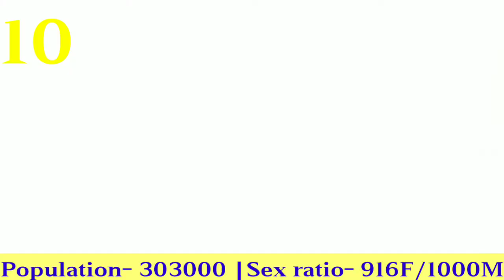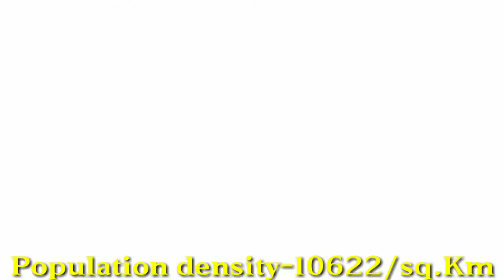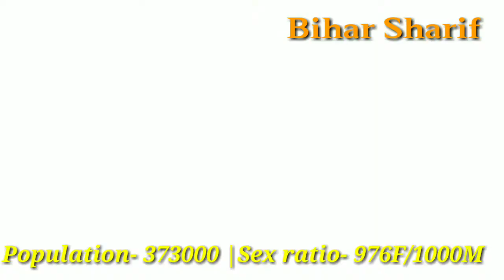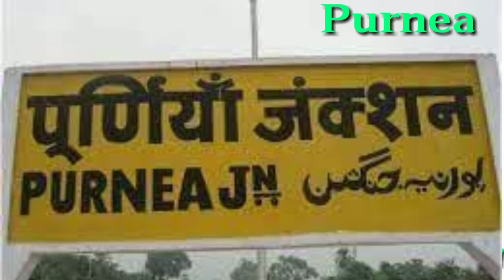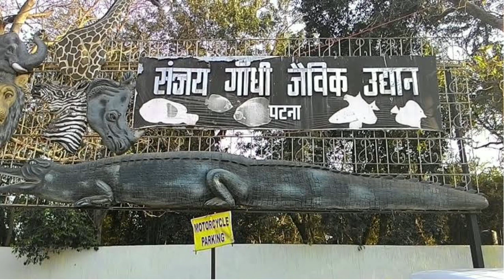Top 10 cities of Bihar||बिहार के 10 सबसे बड़े शहर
Hello friends today in this video we are going to talk about the top 10 cities of Bihar
Which is the biggest city of Bihar
What is the rank of Katihar in Bihar
What is the rank of Bhagalpur in Bihar
What is the rank of Muzaffarpur in Bihar